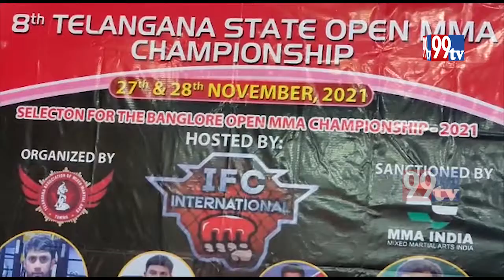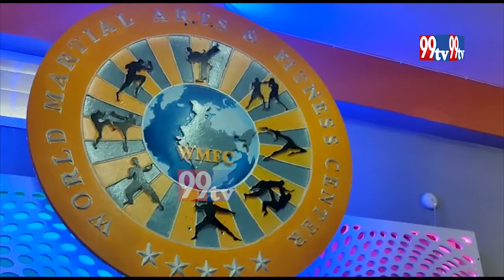8th TEALANGANA STATE OPEN MMA CHAMPIONSHIP On 27th & 28th NOV 2021|| 99tv News